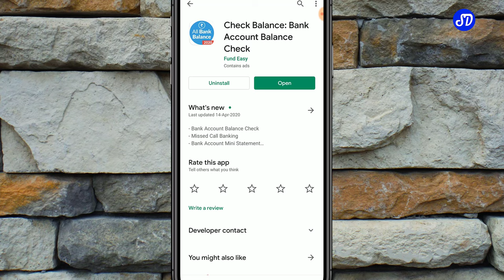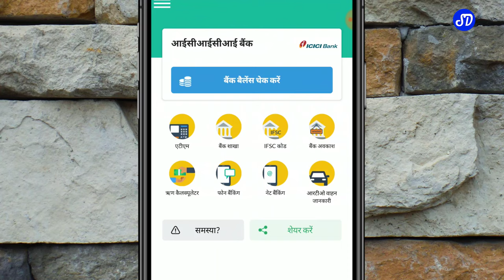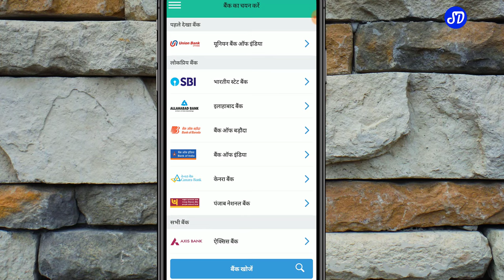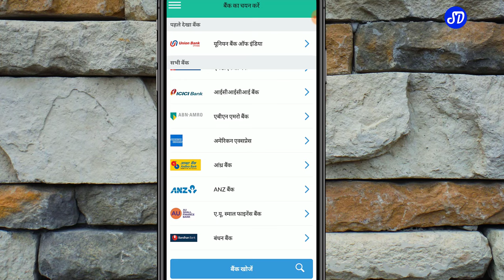All Bank balance inquiry | all bank balance check | all bank balance check app download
bank balance check app,how to check bank balance,bank balance,bank balance check,kaise check kare bank balance mobile,bank balance enquiry kaise karen ,all bank balance enquiry app

पासबुक अपने मोबाईल पर कैसे देखे इस लिंक पर क्लीक करें